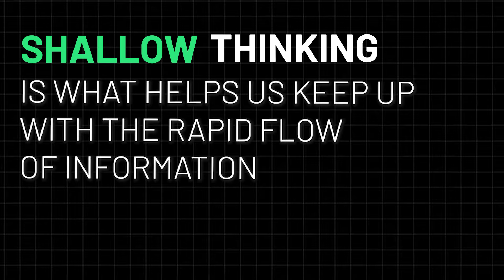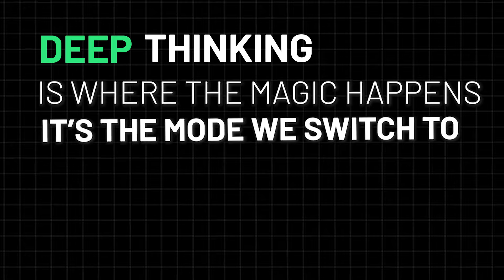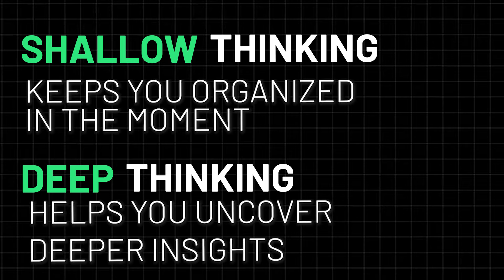Boost Productivity at Work with These 2 POWERFUL Note Types!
🚀✨ Join the Paperless Movement® for FREE and start building your Productivity System TODAY

In this video, we’ve explored how balancing _shallow and deep thinking_ can enhance your personal productivity and Knowledge Management (PKM) system. Shallow thinking keeps us agile with quick decisions and daily tasks, while deep thinking allows us to dive into complex problem-solving and creative insights. We’ve shared strategies to manage both thinking modes effectively, from using tools for fast information retrieval to setting aside time for focused, in-depth analysis. This balance is key to avoiding mental overload and staying organized without missing out on deeper understanding.

🚀✨ *ENHANCE YOUR THINKING PROCESS WITH ICOR®*

🛠️ *TOOLS WE USE AT PAPERLESS MOVEMENT*

*Paperless Movement®*

*Tom Solid*

*Paco Cantero*

🎥 *VIDEO CHAPTERS*
- 00:00 Introduction to Shallow vs. Deep Thinking
- 00:40 Importance of Shallow Thinking for Quick Decisions
- 01:30 Why Deep Thinking is Crucial for Problem Solving
- 02:15 Tools for Managing Shallow Thinking
- 02:50 Visualization and Writing in Deep Thinking
- 03:20 Tips for Balancing Both Modes

🫡 *OUR MISSION*

Our mission is to help you build a highly effective _productivity system_ using the _ICOR® methodology_. By understanding and balancing different modes of thinking, we aim to elevate your daily workflows and enhance your personal knowledge management.